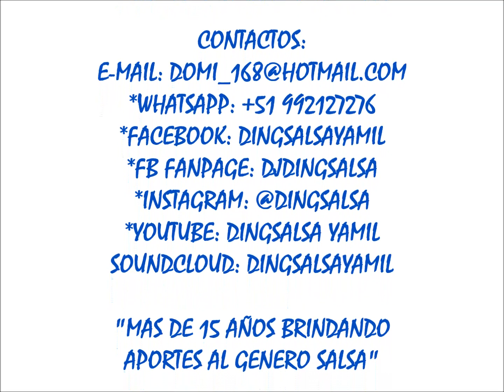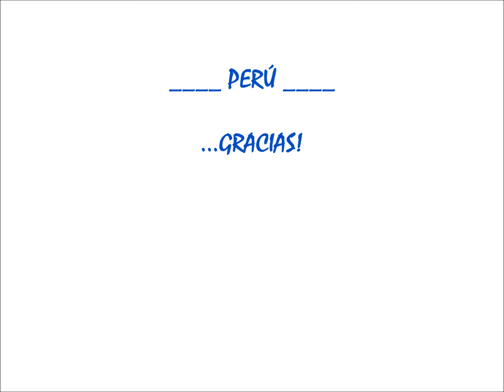VICTOR ALBERTO Y SUS PALMERAS - GUAJIRA SABROSA, Label ALVIC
DingSalsa Yamil & DingSalsa Record

VICTOR ALBERTO Y SUS PALMERAS
GUAJIRA SABROSA
45 RPM
Label ALVIC